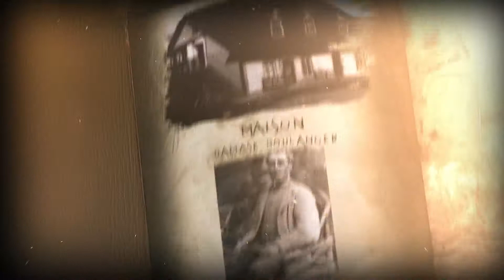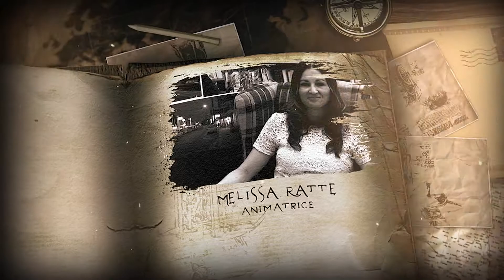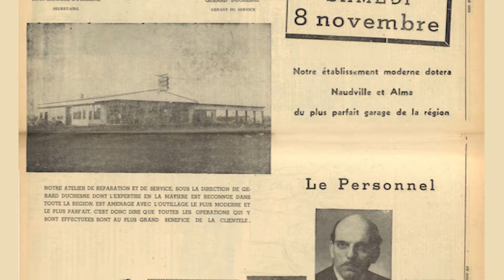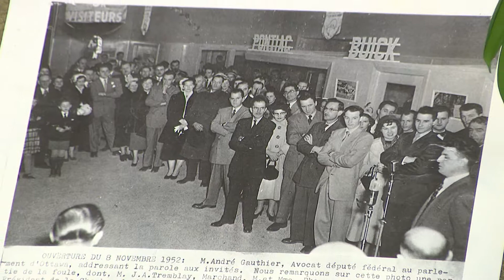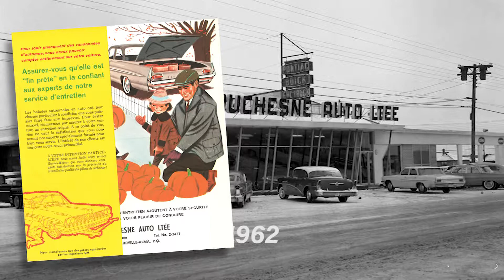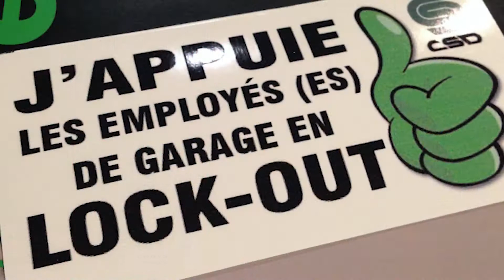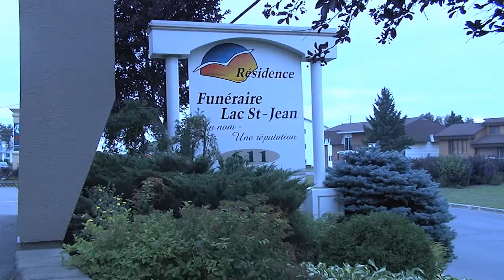Daniel Duchesne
Nos bâtisseurs